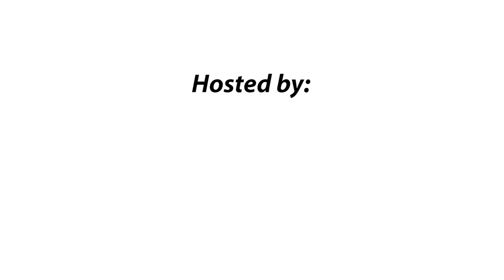In Tune, S2, E6: Bob Wagner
He's played with a number of popular Berks County bands including The Kit Kats, Blaze, Captive, Steele and Radio Daze. Tune in and enjoy this episode of In Tune with Berks County Rock & Roll Hall of Famer, Bob Wagner.